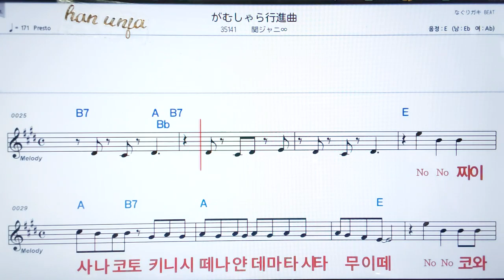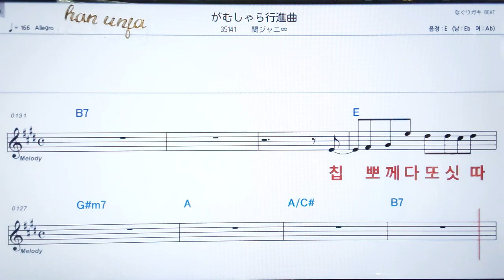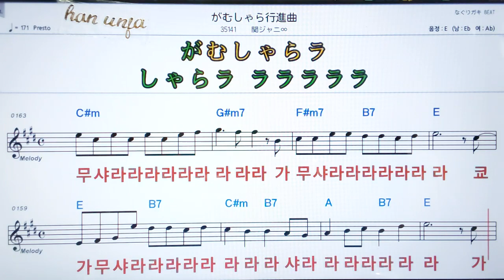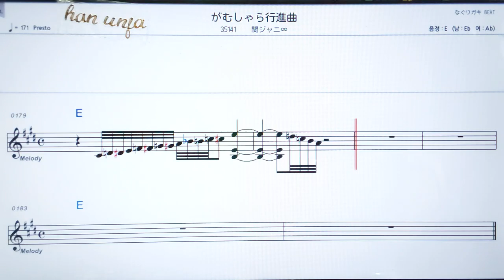💖가무샤라코우신코꾸/칸쟈니에이토 ✌カラオケ.日本の曲( 한글 발음)악보, 코드 ,Karaoke*카라오케 반주